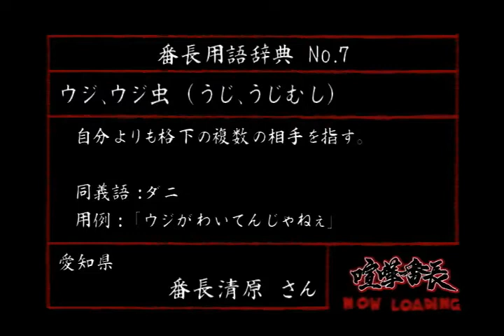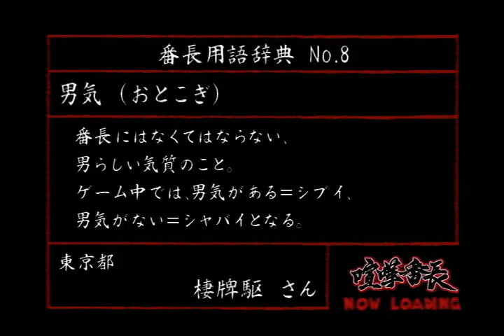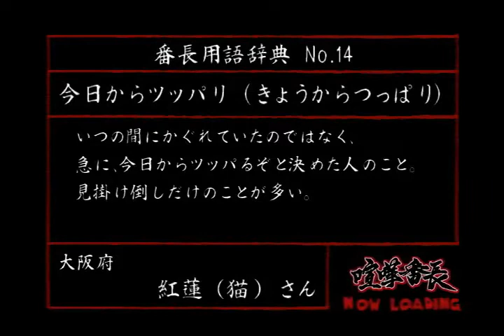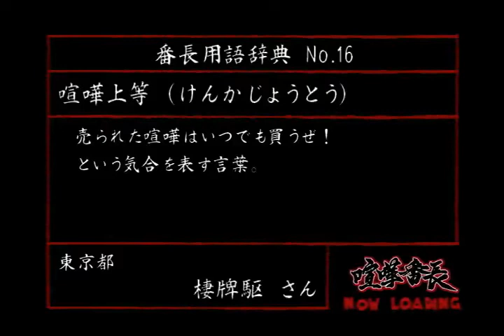【喧嘩番長】 #2 恋愛番長【夫ソロ実況】【夫婦実況】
急に恋愛ゲームに変わったかと思って焦る男。

しろひつじとぽむこはゲーム好きの夫婦です。ゲーム実況チャンネルになります。夫婦実況、ソロ実況動画を投稿していきます。よろしければ観てください。

■投稿頻度　週1～3回
（週1回のときもあれば投稿しない週もあるときがあります。ご了承ください。）
■投稿曜日　金～日

動画で使用している音楽